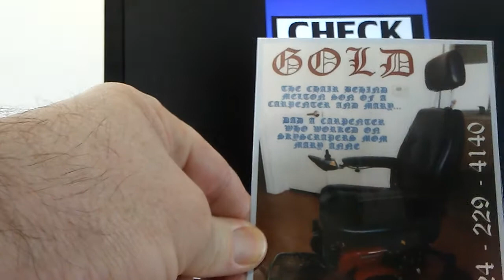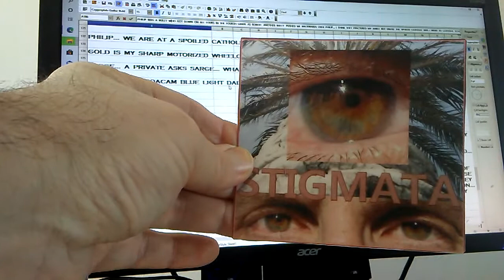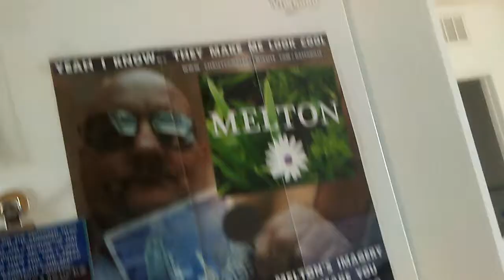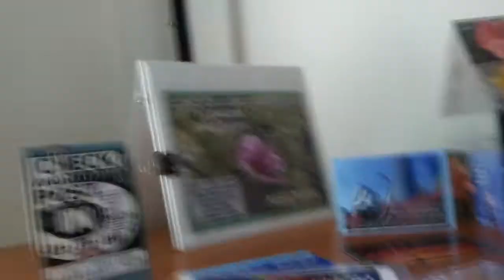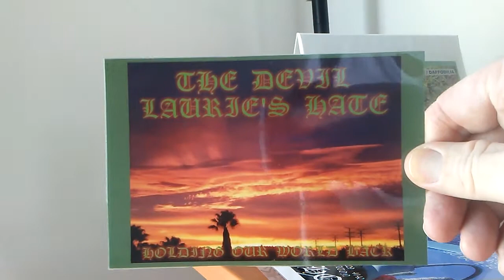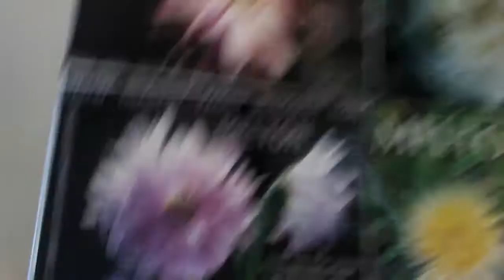PARABLE BITE TAMI & DANGEROUS CATHOLIC BULLIES... EXCUSE MY NUMBERING... I WAS SURE IT WAS 6 A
PARABLE BITE TAMI & DANGEROUS CATHOLIC BULLIES